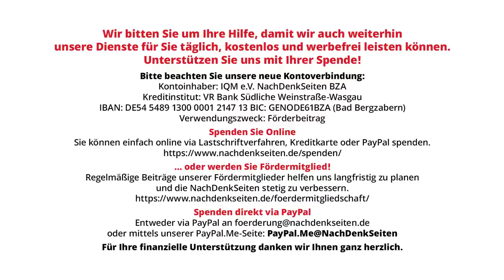Bundesregierung „ausdrücklich“ dagegen, Bandera und OUN als „antisemitisch“ zu bezeichnen | NDS BPK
In der Bundesregierung greift ein haarsträubender Geschichtsrevisionismus um sich. Diesen Eindruck erweckt jedenfalls die aktuelle Antwort auf eine Anfrage der Linksfraktion zum Thema „Rechtsextreme Ausprägungen der ukrainischen Geschichtspolitik“ (Bundesdrucksache 20/8177). Die Bundesregierung erklärt dort, man mache sich die Bewertung „bestimmter historischer Gruppierungen“ als rechtsextrem oder antisemitisch, „ausdrücklich nicht zu eigen.“ Dies erfolgt in Reaktion auf Zitate aus dem Jahrbuch für Antisemitismusforschung sowie des Wissenschaftlichen Dienstes des Bundestages zur geschichtswissenschaftlichen Bewertung der mit dem NS-Regime kollaborierenden und für die Ermordung Abertausender Juden, Polen und Roma verantwortlichen ukrainischen Gruppierungen wie OUN-B und UPA. Die NDS wollten auf der Bundespressekonferenz wissen, auf welchen neuen Erkenntnissen diese regierungsamtlichen Aussagen beruhen.

Artikel veröffentlicht am: 06. Oktober 2023 um 10:00